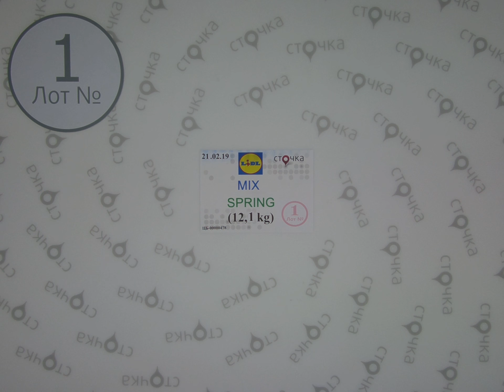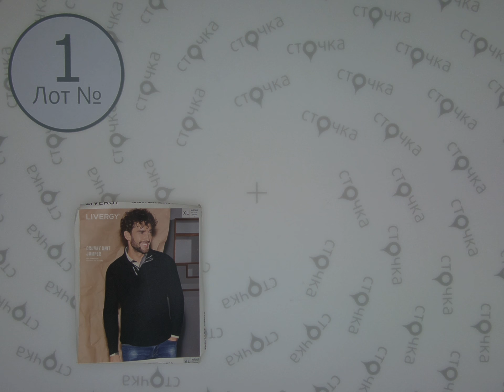Lidl mix Spring *1, сток одежда оптом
LIDL mix Spring (Лот №1)
Весенний микс модной одежды (сток)
Страна: Германия
Демисезон
Цена за кг.: 9.48 евро
Вес мешка,кг.: 12.1
Цена за мешок: 114.7 евро